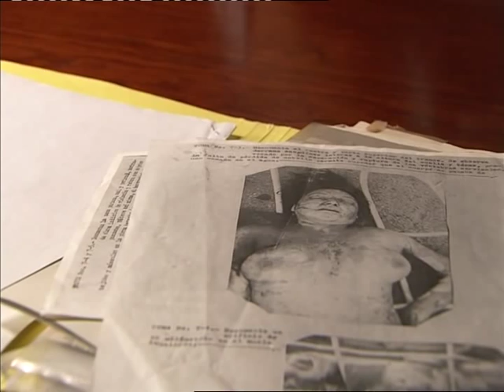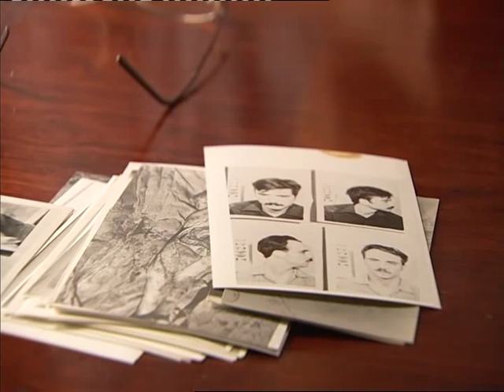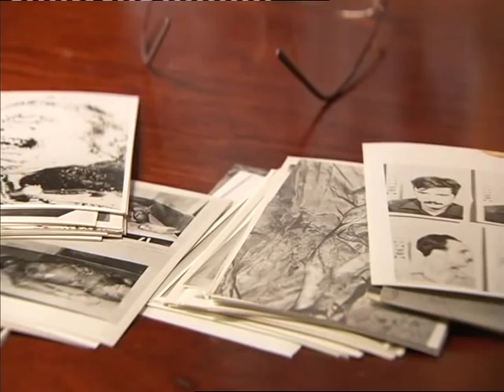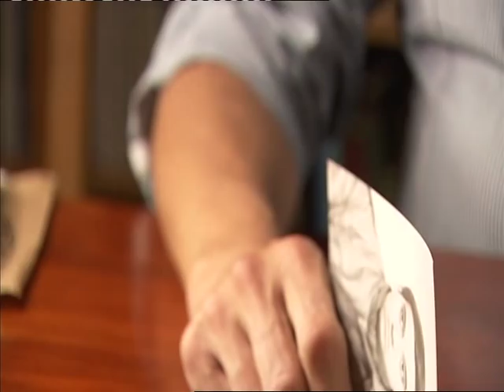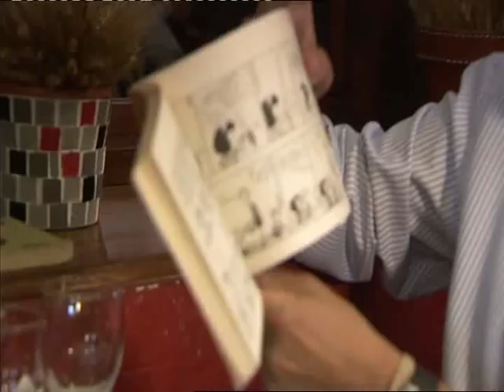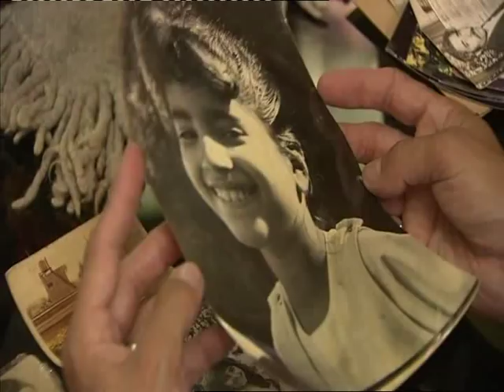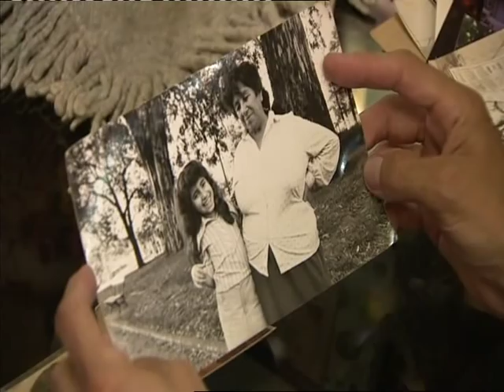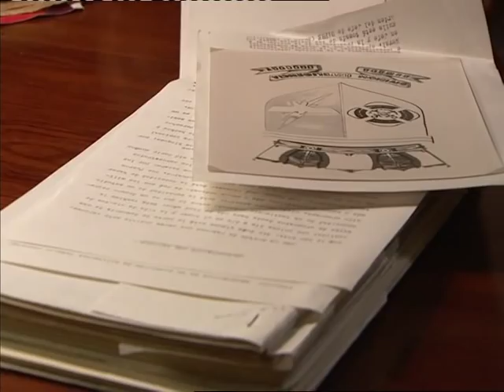Un horrible secreto - Daniel Rey Piuma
La historia de Daniel Rey Piuma. De cómo un joven miembro de la resistencia se infiltró en la marina de Uruguay, copió información secreta de los archivos de inteligencia y llevó cosidas en el forro de su traje las pruebas gráficas de la existencia de los vuelos de la muerte.